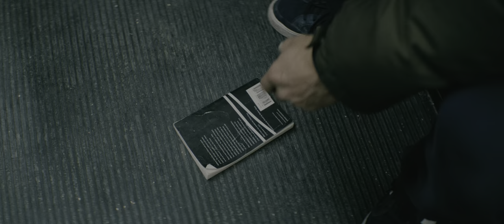Nobody 4K HDR | Bus Fight Scene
Nobody 4K HDR | Bus Fight Scene - I'm Gonna F You Up - 2160p 10bit HDR 7.1 Atmos

Trapped in a mundane existence, Hutch Mansell, a glum, humble, workaday suburban father, is petrified when violent burglars break into his home, threatening his wife and children. In the wake of this soul-scarring incident, one good deed and several broken bones--and teeth--later, suddenly, imperfect Hutch summons up the courage to stand up for himself, only to find himself targeted by the murderous Russian drug lord, Yulian Kuznetsov, and his brutal henchmen. It seems that Mansell has a death wish; however, in this world, there are two kinds of people: wolves and lambs.

Directed by : Ilya Naishuller

Produced by :
David Leitch
Kelly McCormick
Braden Aftergood
Bob Odenkirk
Marc Provissiero

Written by : Derek Kolstad
Starring :
Bob Odenkirk
Connie Nielsen
Aleksei Serebryakov
RZA
Michael Ironside
Colin Salmon
Christopher Lloyd

Cinematography : Pawel Pogorzelski

Edited by :
William Yeh
Evan Schiff
Production
companies :

Perfect World Pictures
87North Productions
Eighty Two Films
Odenkirk Provissiero Entertainment